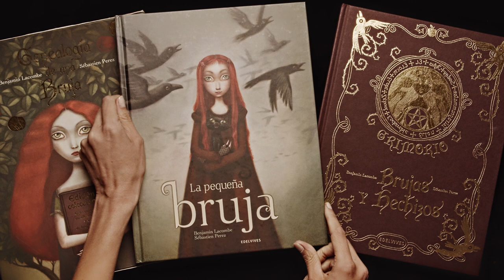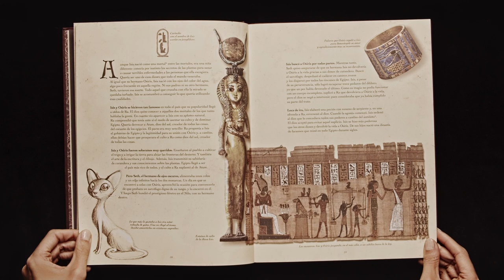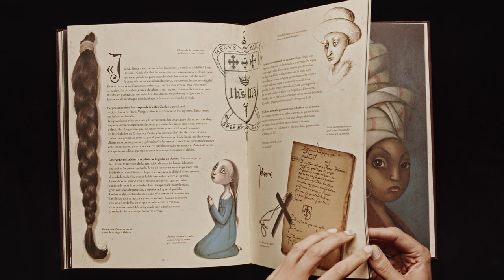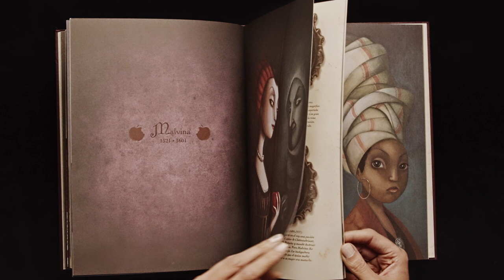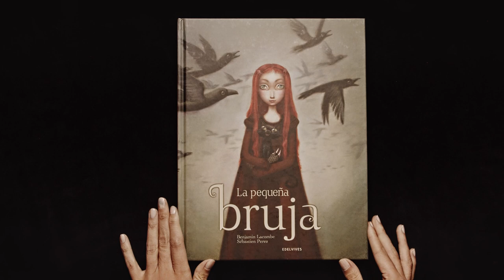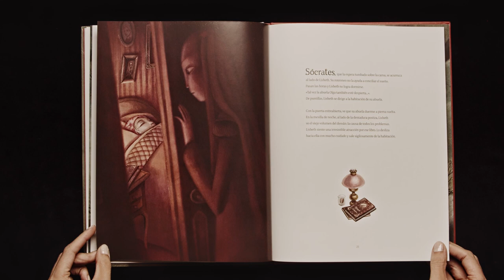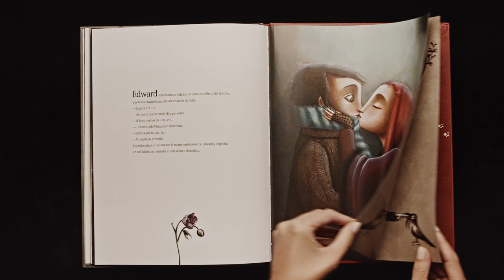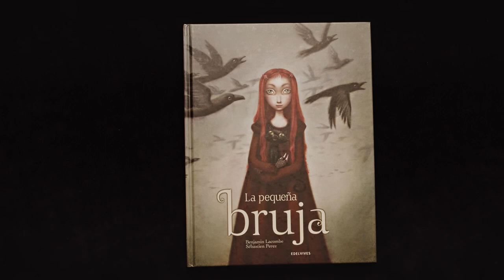La pequeña bruja . Benjamin Lacombe Sebastien Perez (Complete Book Flip Through)